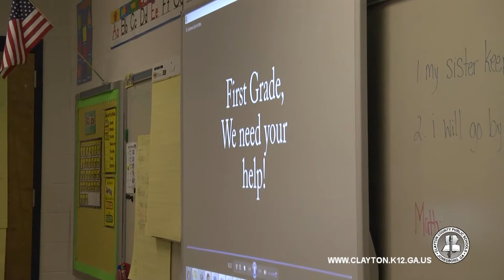The Grammar Doctors of Smith Elementary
1st graders at Smith Elementary take part of an innovative lesson called the Grammar Doctors.